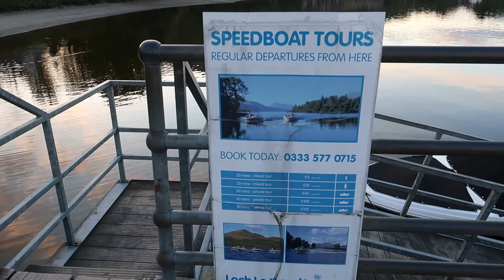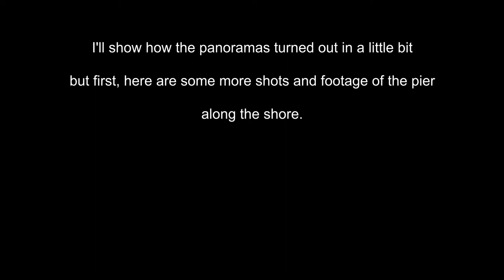Night Photography Vlog - Luss, Argyll & Bute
In this video I take a trip to Luss, a lovely village in Argyll & Bute, which is 30 miles or so from Glasgow. In the video I get some images on the pier there, which provides great views over Loch Lomond (with Ben Lomond in the distance) aswell as some images of the parish and the cottage houses after dark.

Gear used:
Olympus E-M1 (stills)
Canon G7X Mark II (video)
Leica 12-60mm f/2.8-4.0 lens
Triopo K2580 tripod
Lee Seven5 Big Stopper (10 stop ND filter)